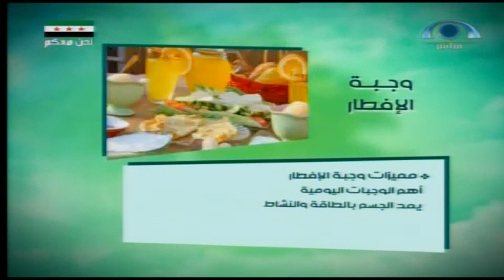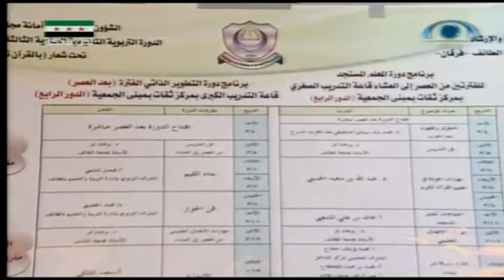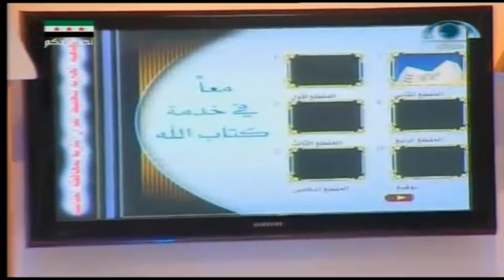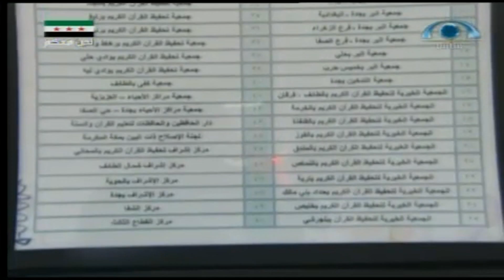يوم جديد | يوم الأربعاء 1435.03.07ه‍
يوم جديد | يوم الأربعاء 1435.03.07ه‍ | شبكة_المجد | قناة المجد العامة..
فــــــــــــــقرات الـــــحلــــقة...
تقديم:
إشراقة قرآنية | الشيخ. د. عبد العزيز بن أحمد الحميد | يوم_جديد | الخميس 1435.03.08ه‍
الجولة الصباحية | يوم_جديد | الخميس 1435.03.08ه‍
تقرير | انتخابات الغرفة التجارية بجدة | يوم_جديد | الخميس 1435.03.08ه‍
إعداد: حسن عبده..
قهوة الصباح | الاكتئاب والتداوي بالعسل | يوم_جديد | الخميس 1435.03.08ه‍
تاريــخ العــرض: يوم الأربعاء 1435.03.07ه‍_الموافق 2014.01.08‍م‍